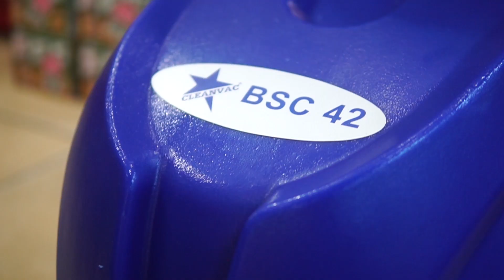Cleanvac Zemin Temizleme Makinesi Kullanımı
Akülü Zemin Temizleme Makineleri

Her çeşit kapalı alan zemin temizleme makinesi ile zemin temizliğine ihtiyaç duyar. Zemin temizleme makineleri fabrikalar, okullar, alışveriş merkezleri, plazalar ya da küçük ofislerde kolayca kullanılabilir. Gün içinde yüzeyde oluşan kirlerin temizlenmesi hem sağlığınız hem de işletmenizin şık görünüşü açısından oldukça önemlidir. Zemin yıkama işlemini paspas ile yapmanız, iş ve zaman kaybının yanı sıra yüzey temizliği açısından da yetersizdir. Kiri bir yerden alıp diğer tarafa sürüklemeye benzer. Alan genişledikçe de işler iyice zorlaşır ve bir yer temizlik makinasına ihtiyaç duyarsınız. İşte bu noktada Cleanvac zemin temizleme otomatları tam ihtiyacınız olan üründür.

Zemin temizleme makinaları; ön kısmından kimyasallı suyu otomatik olarak yüzeyde dağıtarak zemini fırçalar ve kirleri söker. Arka kısmından ise yerdeki kirli suyu vakumlayarak kirli su haznesine doldurur. Sert zemin temizliğinde kullanılan akülü zemin temizleme otomatları kullanım açısından çok pratiktir. İhtiyacınıza göre farklı özelliklere sahip zemin temizleme otomatı seçenekleri vardır. Küçük ofisler için akülü dar alan zemin temizleme otomatı BSC 42, daha geniş alanlar için sırasıyla B 3501, B 4501, B 7501 modelleri mevcuttur. Çok geniş alanlar için binicili yer temizleme makinalarını inceleyiniz.

BSC 42: 8 lt temiz su tankı kapasitesine sahip şarjlı dar alan otomatı.

B 3501: 20 lt temiz su tankı kapasitesine sahip şarjlı temizlik otomatı.

B 4501: 30 lt temiz su tankı kapasitesine sahip şarjlı temizlik otomatı.

B 7501: 60 lt temiz su tankı kapasitesine sahip şarjlı temizlik otomatı.

Akülü zemin temizleme makinaları fiyatları hakkında bilgi almak için bize ulaşabilirsiniz. Ayrıca bkz.

Cleanvac Zemin Yıkama Makinası Avantajları

Darbelere karşı dayanıklı gövde,
Temiz ve kirli su tankı için pratik tahliye çıkışları,
İşçilik, kimyasal ve sudan %85’e varan tasarruf,
Saatte 1.000 – 3.000 m2 arası temizlik yapabilen çeşitler,
Bir defa şarj ile 3-4 saat süreli kullanım imkânı sunar.